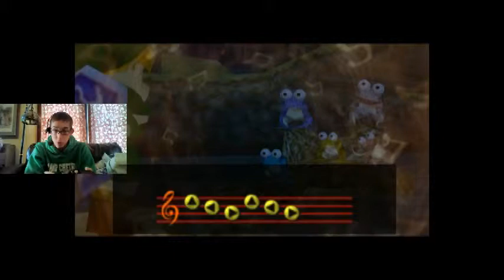Level: Max - The Fish Was THIS BIG! - Part 94 - Fishing (And Various) - Let's Fail at LoZ Oot Mq!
Minigame Time!
First off let's take care of some of the smaller ones, go to Castle Town at night and we can go to the Bombchu Bowling Alley! This fun Minigame is simple, hit the target with a Bombchu and don't hit the spike traps or Cuccos! And you can win various prizes! From Purple Rupees to Bombchus to HEART PIECE to Bigger Bomb Bag! I suggest just lining yourself up and just waiting for the chickens, but I've seen people do curve shots off the walls, so it really depends on your sense of aim.
Now for the next Minigame, Mystery Chest! You got a 50 50 shot for which chest has a key, you can either keep guessing...or use the Lens of Truth and you can see which chest has it. If you win you get a Heart Piece!
Time to fish as a Kid! Best times are right at the evening and right at the beginning of Evening and Day Time. It's our goal to get the biggest fish and the Loach. However explaining how to fish here isn't really worthwhile, however I can tell you that the bigger fish is near the center, so you can stand on the rocks or on the one log.
But I need money, so remember the frogs? Play songs to make money! Playing the Song of Storms gets you a Heart Piece. And once they are all big you can play a game of Simon's Says to get another Heart Piece!
Now once you finally get the biggest fish you'll get the Heart Piece! Then run around and try to find the Sinking Lure. Once you find it it is considered Illegal until you talk to the fishing guy. Then he'll approve it and it's okay to catch things with it.
And if you break the record as an adult now you can dive EVEN DEEPER! Which is pretty cool. Now go use that Sinking Lure and Catch the Loach! It's a hard fight, and you can't really lure him, you have to wait for the Loach to bite. It's actually hard to explain, so just watch. Once you get the Loach though you get 50...Rupees. *Sobs*